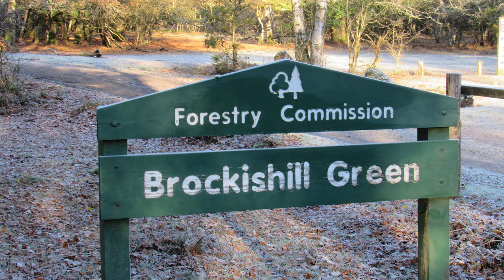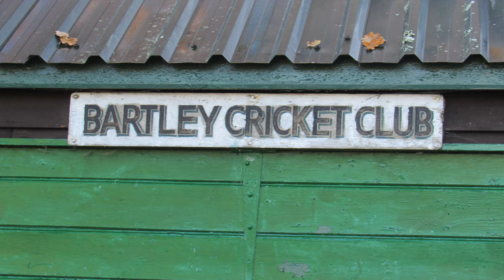A WINTER NEW FOREST WALK at BROCKISHILL INCLOSURE & FURZY LAWN INCLOSURE (NEW FOREST NATIONAL PARK)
In this episode of  my series “ Walks in the New Forest” , I take a “Winter”walk around the area South of the Brockishill Inclosure just to the South of Cadnam. Once again I am accompanied by my Whippet, Logan.

I park my car at the Brockishill Green Forestry Commission car park which is located along Brockishill Road, just off the A337 Cadnam to Lyndhurst Road.

My 5 mile circular route starts by heading South through the Brockishill Inclosure to the stream called Dogben Gutter where I discover a boundary stone from 1822. I continue South through the Furzey Lawn Inclosure and over the stream called Fleet Water and on to an open area just South of Fox Hill.

After many minutes of exploring, I find the “Fair Cross Oak” - a splendid old tree with a girth of 6.69 metres!

I then head North East between Rushpole Wood & Fox Hill and eventually come across the edge of Busketts Lawn Inclosure.  At this point, I head North to find Bartley Cricket Ground – set in the delightful surroundings of the woodland.

The final section of the walk takes me North West between Eaves Hill & Great Stubby Hat – back to the car park.

After a short car journey back to Cadnam, I finish my walk with refreshments at the Sir John Barleycorn pub.

I was filming on a very cold day in mid December (I don't think that the temperature got much above 0 degrees!) with frost on the ground which added an atmosphere to the walk.

2022. Tracks (in order of appearance in the video): 1) Nicely Stone, 2) Pemrokeshire, 3) Marching The Moors, 4) Eko Eko , 5) One For The G, 6) No Time For Lillies & 7)Martin Down. To download these tracks & other music by Original Spruce go